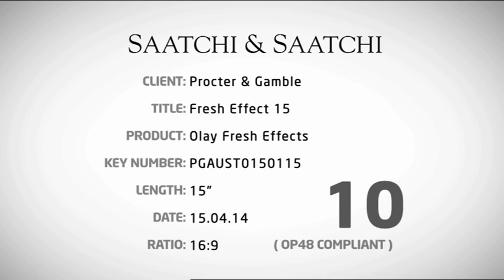Procter & Gamble TVC - Clare Mackey